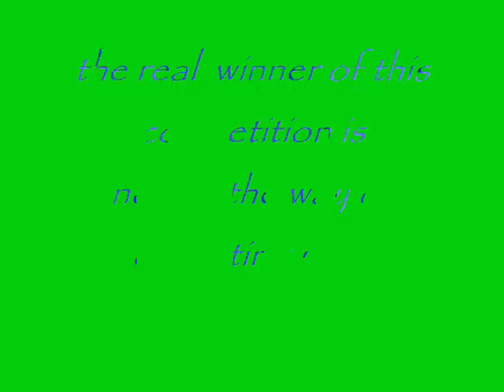ndces team at ndea meet cotabato city....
during the games and entertainments in parang sharif kabunsuan province,,.